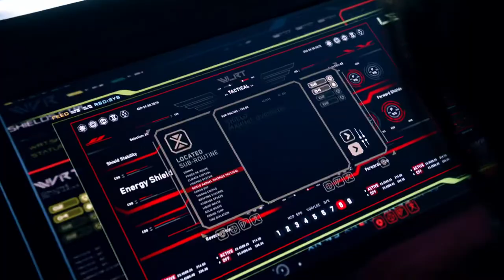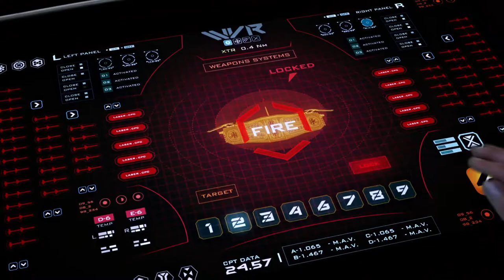Disarming the Shields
Frost Disables Shields · Flash vs Reverse Flash · Blake Neely · Nathaniel Blume · Daniel James Chan · Sherri Chung

DC's Legends of Tomorrow: Season 3 (Episode 8: Crisis on Earth-X, Part 4)

Recorded and Mixed: Greg Hayes at The Bridge Recording and Cow On The Wall Studios
Orchestra Contractor: Peter Rotter for Encompass Music Partners
Conductor: Blake Neely
Music Preparator: Brad Ritchie
Orchestrator: Brad Ritchie
Scoring Assitant: Murat Selçuk
Scoring Assitant: Raashi Kulkarni
Scoring Assitant: Vincent Isler
Studio Manager: Thor Fienberg
Additional Mixer: Noah Snyder
Editor: Angela Claverie
Supervisor: Season Kent
Coordinator: Whitney Pilzer
Recordist: Jeremy Underwood
Mastered by: Stephen Marsh
Synth, Keyboards, Percussion: Blake Neely
Synth, Keyboards, Percussion: Nathaniel Blume
Synth, Keyboards, Percussion: Daniel James Chan
Synth, Keyboards, Percussion: Sherri Chung
Bass: Michael Valerio
Cello: Steve Erdody
Cello: Stefanie Fife
Cello: Vanessa Freebairn-Smith
Cello: Timothy Loo
Horn: Laura Brenes
Horn: Katelyn Faraudo
Horn: Teag Reaves
Trombone: Steven Suminski
Trombone: Craig Gosnell
Trombone: David Ryan
Trumpet: Thomas Hooten
Trumpet: Daniel Rosenboom
Viola: Andrew Duckles
Viola: Zach Dellinger
Viola: Luke Maurer
Violin: Alyssa Park
Violin: Andrew Bulbrook
Violin: Benjamin Jacobson
Violin: Natalie Leggett
Violin: Lucia Micarelli
Violin: Camille Miller
Violin: Radu Pieptea
Violin: Rafael Rishik
Woodwind: Chris Bleth
Writer: Nathaniel Blume
Writer: Daniel James Chan
Writer: Sherri Chung
Writer: Blake Neely